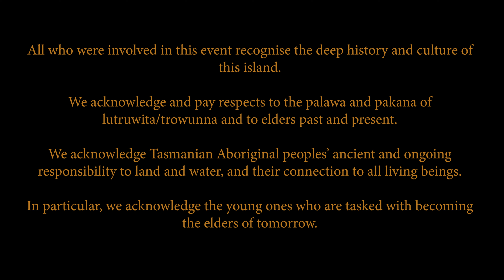Aboriginal Science Day - Reading and Living in the Landscape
As part of National Science Week 2020, Greening Australia partnered with Tasmanian Aboriginal peoples and local landholders to host cultural immersion days on country for Indigenous students. Under the guidance of Aboriginal Cultural Educator Dave mangenner Gough, Rosny mob students helped to mentor the younger students in STEM activities connected to 60,000+ years of palawa science and the groups explored ways to create sustainable futures by combining traditional and contemporary knowledge. With this video, capturing key moments from one of the cultural immersion days in 2020, we invite you to immerse yourself in this experience and connect with country and culture as well.

This video is a collaboration between Greening Australia, Dave mangenner Gough, University of Tasmania, Aboriginal Education - Department of Education Tasmania, land managers Matt and Tom Dunbabin, Rosny College, Rosny Mob, Blak Cockatoo Films, Rosny College Screen and Media Vocational Program, Sorell School, Tasman District School and Dunalley Primary School. This National Science Week event and the resulting video were made possible thanks to support from the Australian Government and JM Roberts Charitable Trust.